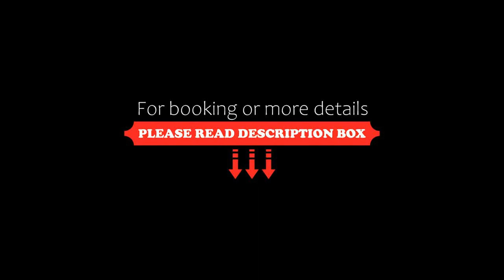Takian Villa : vue mer et coucher de soleil, Koh Phangan, Thailand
About Property:
A sustainable villa situated in Koh Phangan, Takian Villa: vue mer et coucher de soleil features a garden. This property offers access to a balcony, free private parking and free WiFi. The pool features a fence and pool views.

The spacious villa with a terrace and sea views has 4 bedrooms, a living room, a flat-screen TV, an equipped kitchen with a dishwasher and an oven, and 4 bathrooms with a walk-in shower. The air-...
Property Type: Hotel
Address: 51 /68 Moo 8 talaytong, 84280 Koh Phangan, Thailand
Searching For
1. Takian Villa : vue mer et coucher de soleil - Koh Phangan - Thailand
2. Takian Villa : vue mer et coucher de soleil - Koh Phangan - Thailand Address
3. Takian Villa : vue mer et coucher de soleil - Koh Phangan - Thailand Rooms
4. Takian Villa : vue mer et coucher de soleil - Koh Phangan - Thailand Amenities
5. Takian Villa : vue mer et coucher de soleil - Koh Phangan - Thailand Offers and Deals
Audio Credit:
Track Title: Subway Dreams
Artist: Dan Henig